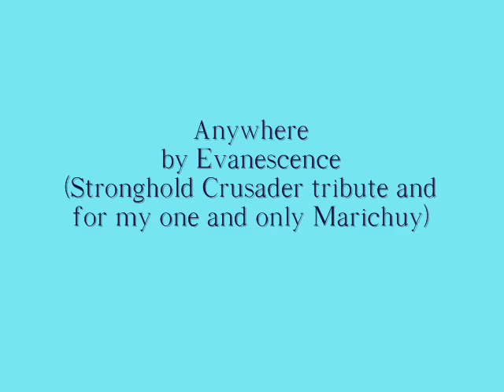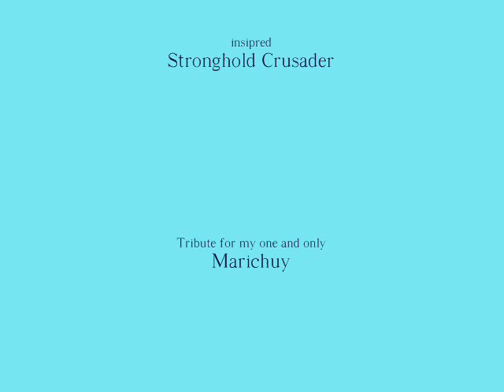Evanescence - Anywhere (Stronghold Crusader tribute)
A Stronghold Crusader tribute, song anywhere by evanescence